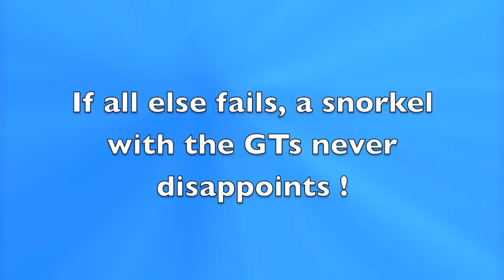Awesome Fun ~ Giant Trevally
Giant Trevally  in the warm clear waters off Christmas Island ~ Yeha

The Territory of Christmas Is. is a territory of Australia . . 2,600 kilometres North West of Western Aust in the Indian ocean, and only 360 kilometres south of the Indonesian capital ~ Jakarta